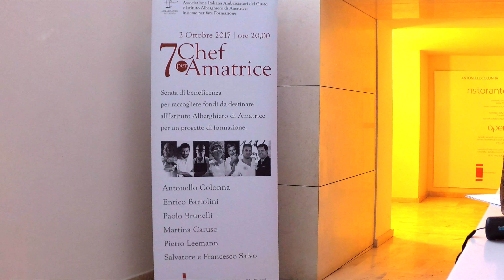7 Chef per Amatrice